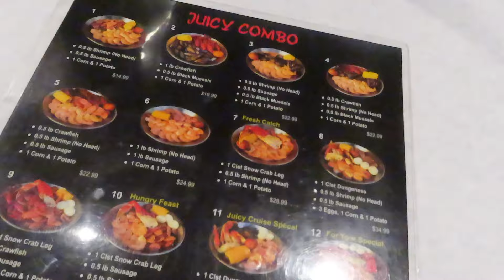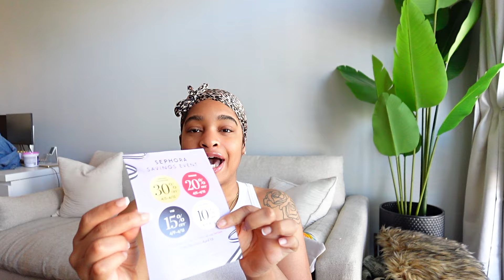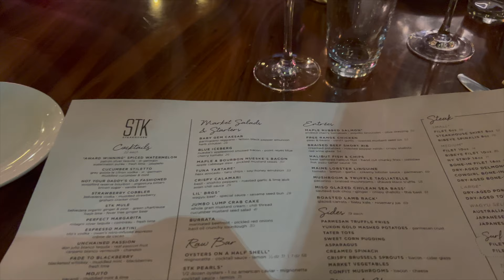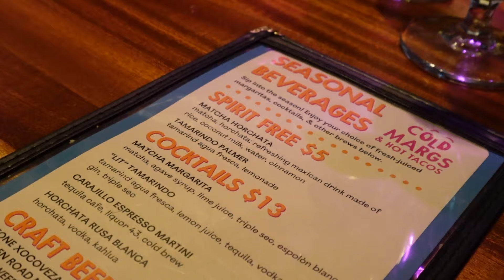VLOG | FINALLY MONETIZED!! UNBOXING SONY ZV-1 II, CHARLOTTE NIGHTS, MIKE EPPS SHOW, + MORE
My Links :

Ulta Haul:
Kenra Platinum Restorative Shampoo
Redken All Soft Shampoo
Redken All Soft Conditioner
Kenra Silkening Gloss
Elf Liquid Blush
Morphie Lipgloss
Kiss press ons
Diane Deep Cleanse Shampoo Scalp Massage Brush

Vlog Camera I use :
Sony ZV-1 ii
Camera Tripod